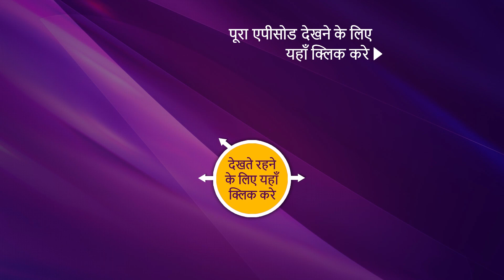Isharon Ishaaron Mein - इशारों इशारों में - Ep 99 - Coming Up Next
About Ishaaron Ishaaron Mein:
Ishaaron Ishaaron Mein is the story of Yogi, a hearing-impaired man whose spirited way of handling his own disability and the acceptance of the same by his family is inspiring. While the world has not been transitioned from “disabled” to “differently abled”, Yogi sets an example by celebrating life to the fullest. He wants to fall in love, get married and lead a jubilant life. This story traces his boy to man journey of falling in love, getting his heart broken and finding love in the most unexpected corner. Love; that is not like him but that completes him.